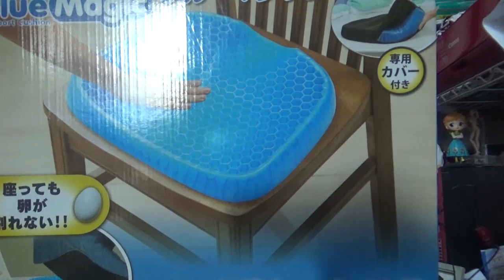視聴者さんからおしりに優しいプレゼント頂きました☆